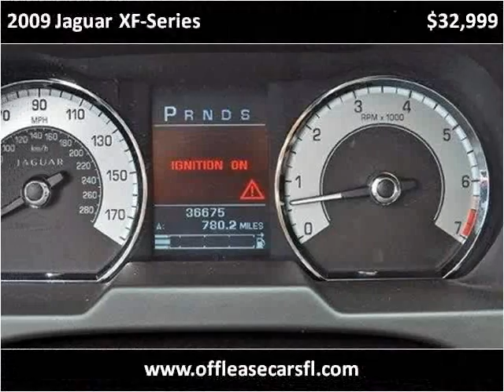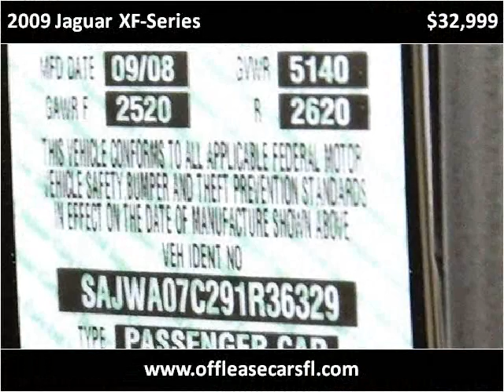2009 Jaguar XF-Series Used Cars Lake Worth FL